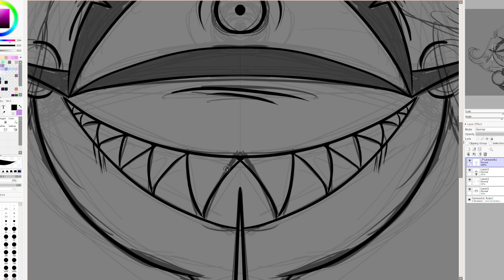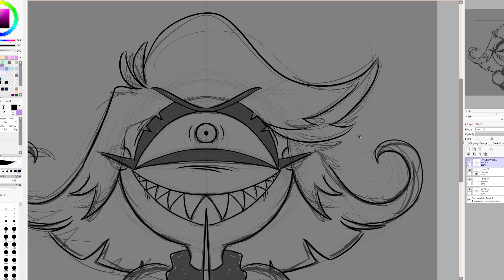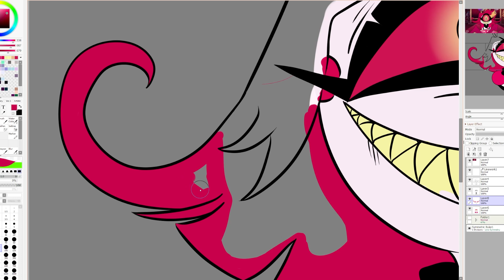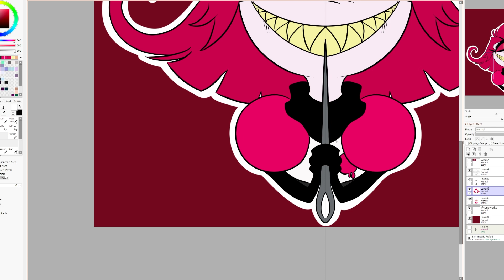Niffty [Sai2 SpeedPaint] ~Hazbin Hotel FanArt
Hoi! Just feeling a little Niffty thats all.
Took around 1hr to do (silly me forgot to record the base sketch).

~~Music~~
stream beats
 Album: Arcade (Chiptune)
 Track: Wolfsbane